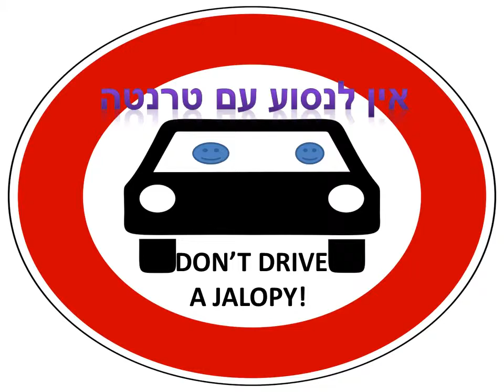הכי מצחיק | שלטים מעוותים